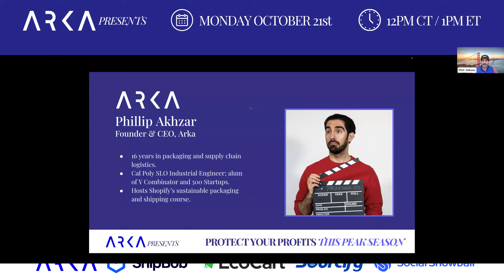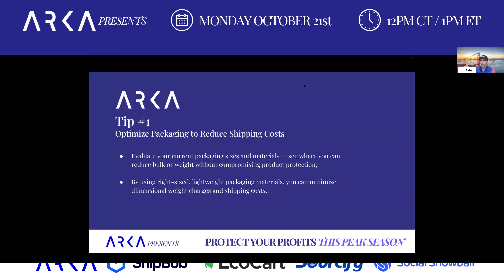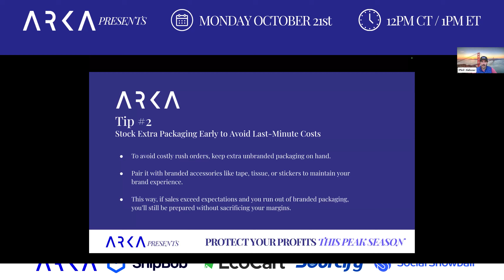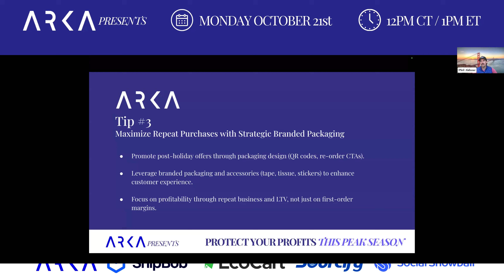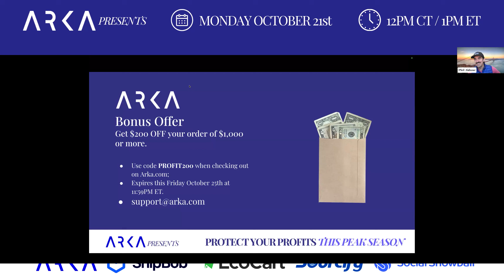Phillip Akhzar | Arka’s Top Tips For Maximizing Profits This Peak Season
Originally recorded as part of Arka's PROTECT YOUR PROFITS webinar. Featuring Phillip Akhzar from Arka.